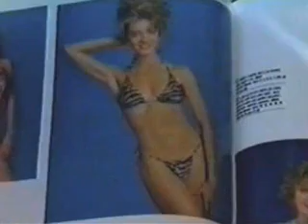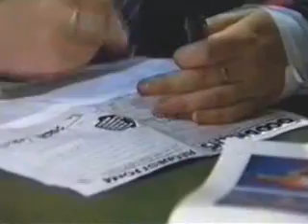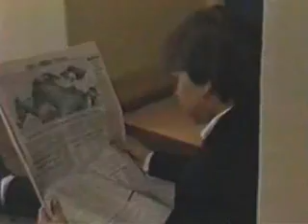Grange Hill - Series 12 - Episode 4 1989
Justine breaks the uniform rules...again.

Mauler harasses people for money with his dumb friend Ted.

Chrissy gets mugged.

Booth wants to start self defence classes as a result.